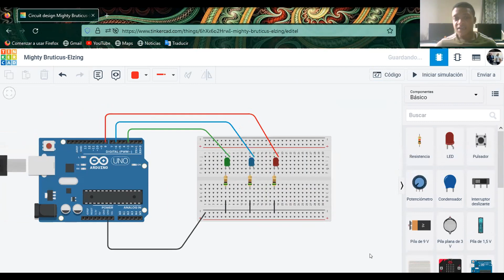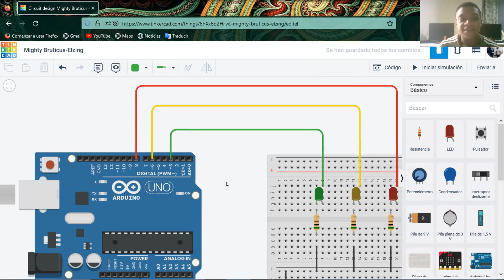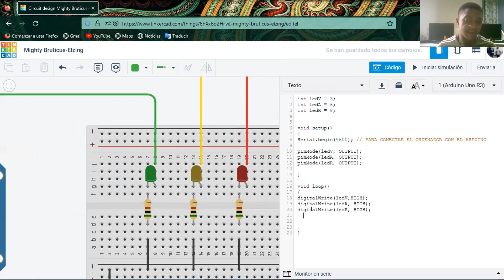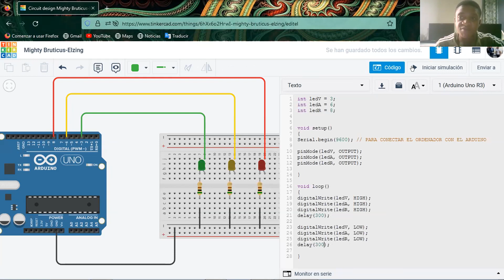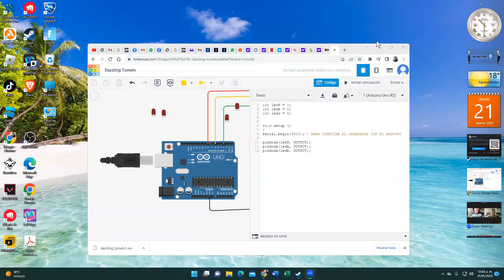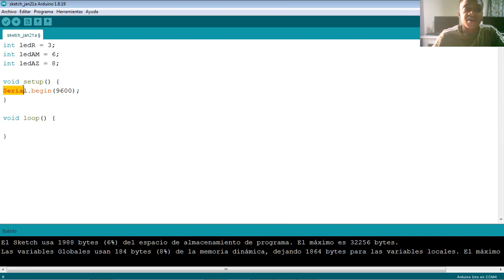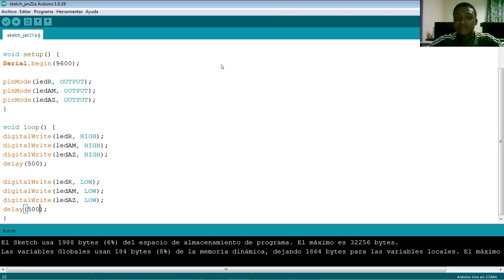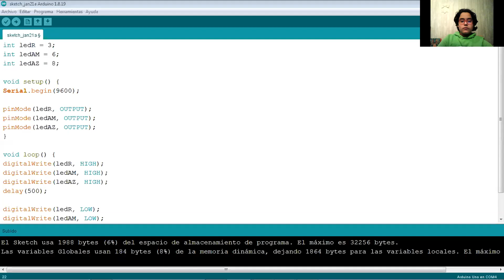ENCENDER 3ER LED CON PROGRAMACIÓN ARDUINO, 21 ENERO 2023, PROF. RAMÓN DE ASTA ACADEMY.